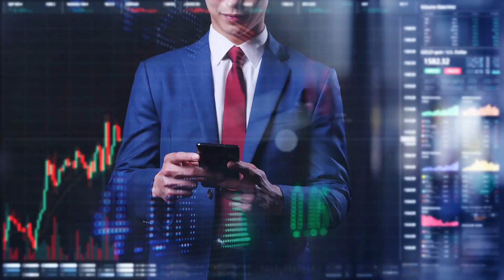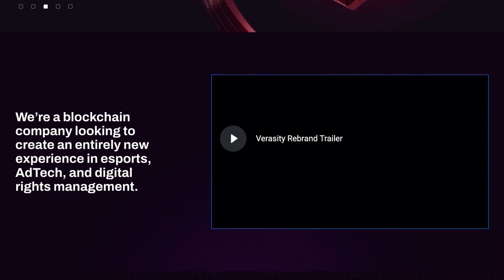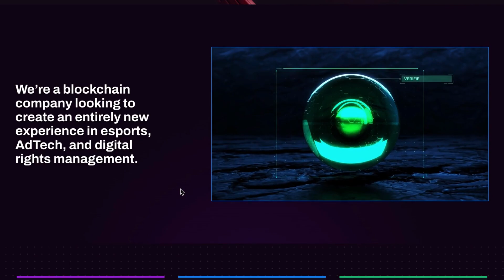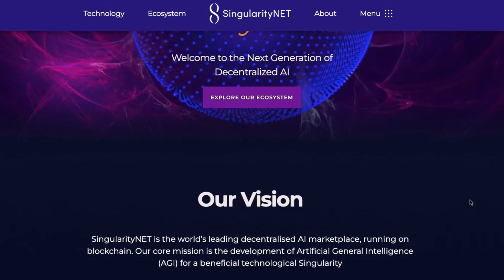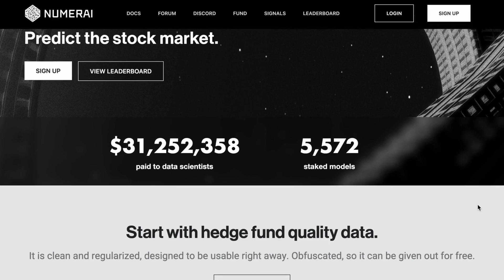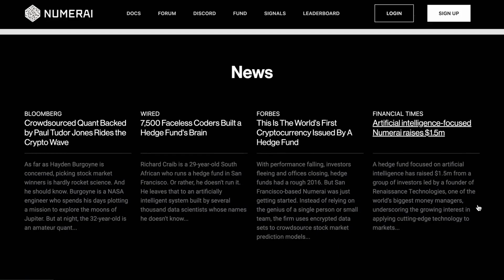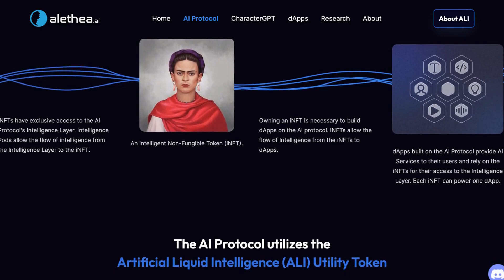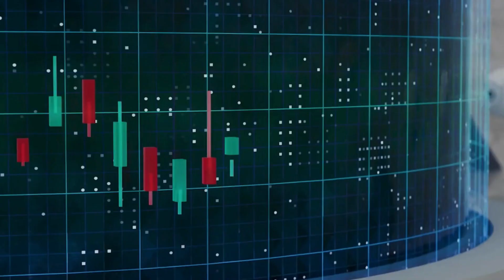Top 5 AI CRYPTO to make HUGE GAINS like NVIDIA STOCK!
In this video, we will highlight 5 AI crypto coins that have the potential to make huge gains like the NVIDIA stock, which has been surging off a huge AI-focused earnings report. As AI technology continues to improve, it will have a significant impact on society, including the world of crypto. To avoid missing out on this opportunity, consider investing in the next big thing and watch your bank account grow! 🚀

TIMESTAMPS:

00:00 - Intro
1:34 - Altcoin 1
3:16 - Altcoin 2
4:43 - Altcoin 3
6:07 - Altcoin 4
7:32 - Altcoin 5